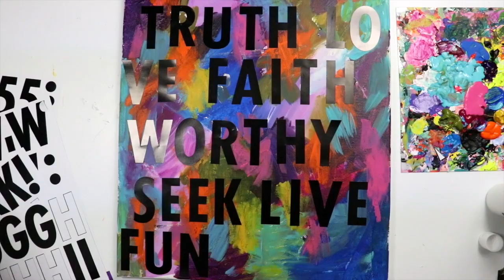resist letters painting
A fast fun way to create a colorful filled canvas that turns words into art!

A little peek into my art journaling process!